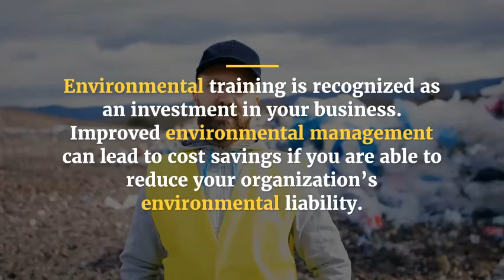Environmental Training Courses in Geneva